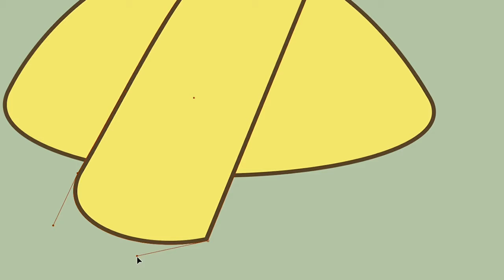【イラストメイキング】 かぶのがぶ／オムライス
こんばんは。りらです。

今回は「オムライス」のイラストメイキング動画になります。